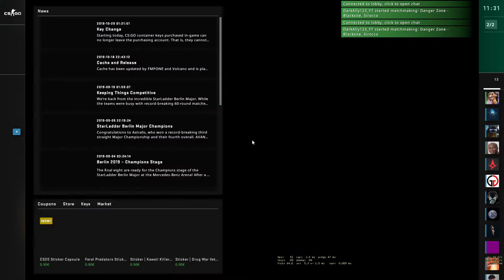CS:GO Danger Zone - Blacksite and Sirocco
Introducing Danger Zone — a fast-paced battle royale game mode built on CS:GO's tactical gameplay where players use their wits, skill, and resources to fight to the finish.” ... As a Battle Royale game mode, Danger Zone sees 18 players enter a single battle arena, scavenge for equipment, and fight to the last man. DangerZone Gameplay CS:GO